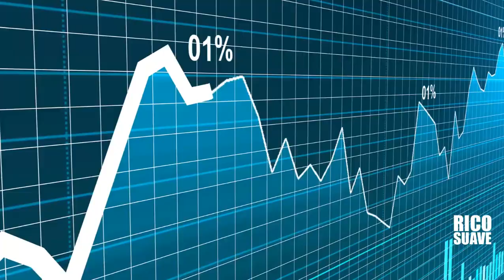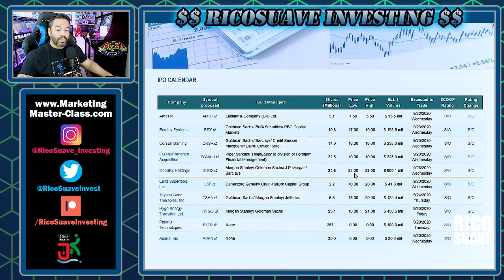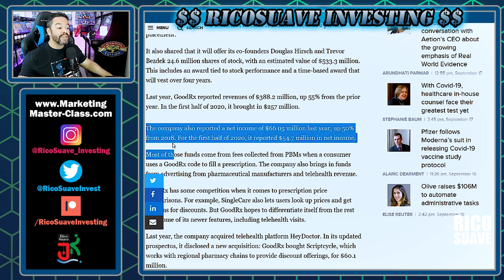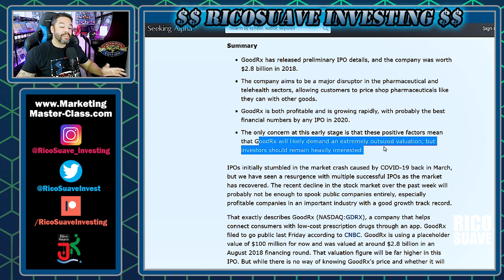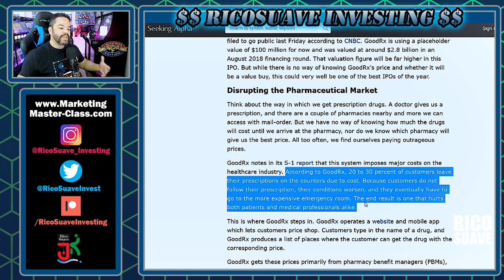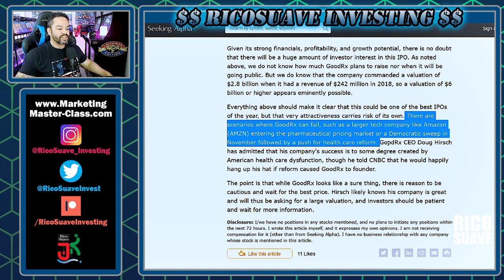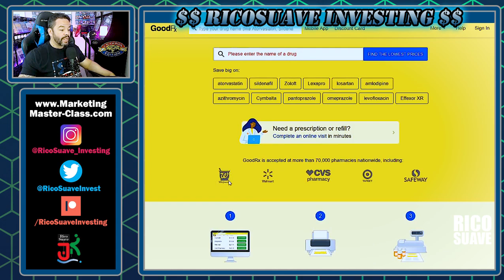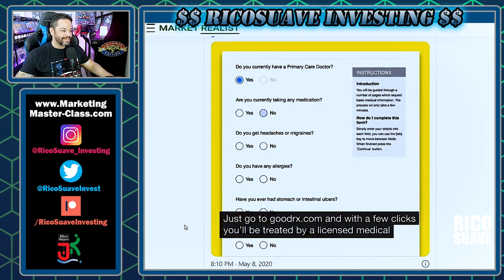GoodRx IPO a Buy? (GoodRx IPO 2020) RSI Ep. 216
IPOScoop at 1:28, How it Works at 5:59, CEO video at 10:07

GoodRx IPO a Buy? (GoodRx IPO 2020) RSI Ep. 216. Is GoodRx Stock a Buy? We will be answering that and more in this video when we take a look at GoodRx financials, net worth, IPO date and more! We take a look at GoodRx IPO news and their IPO share Price. We also look at the GoodRx website and GoodRx App. This is one of the very few companies who is actually profitable before hitting the IPO market in this IPO market watch. Enjoy this GoodRx review of the GoodRx commercial platform.

Discord Madness!!!

Begin Your Investment Journey Today!